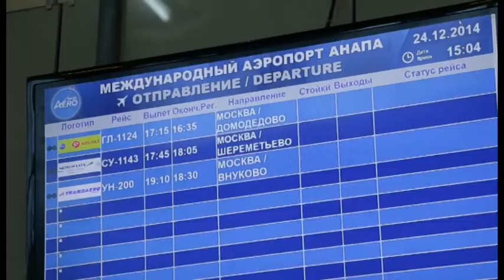Аэропорт Анапы получил премию «Воздушные ворота России»